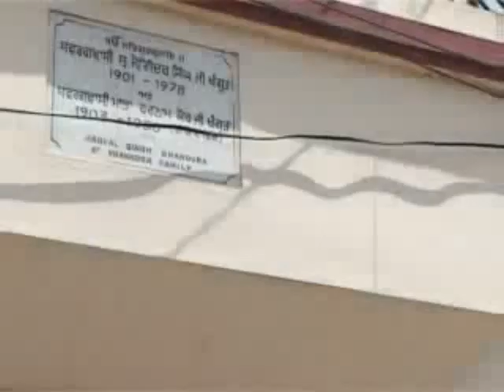Jassi Khangura - Punjabi TV interview with Ramanpreet Kaur_Full.flv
Jassi Khangura - Punjabi TV interview with Ramanpreet Kaur